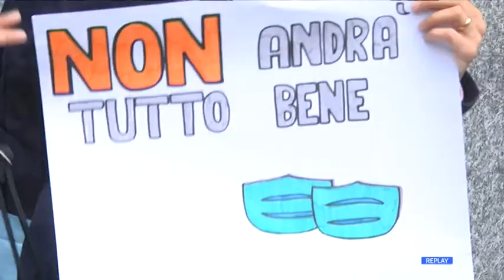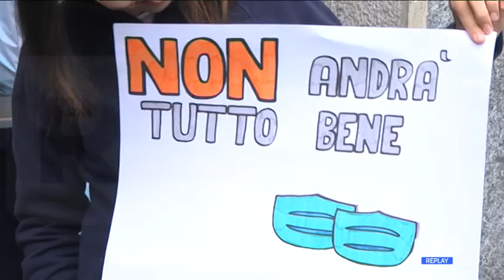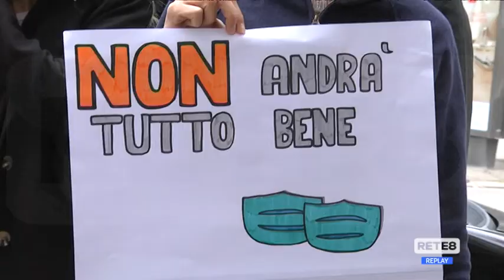Sanità - Pd: personale da assumere e retribuzioni da adeguare